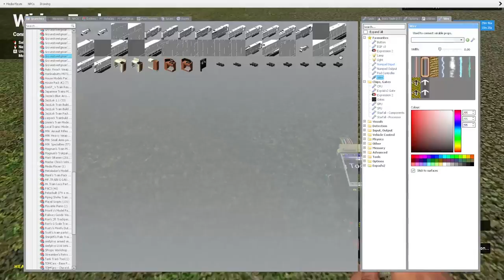Random Garrys mod Train Running Footage